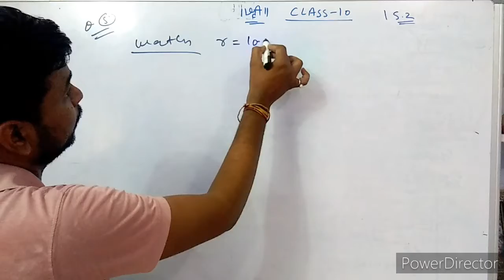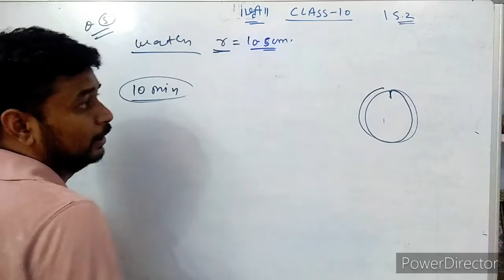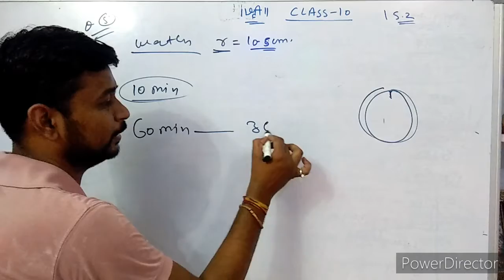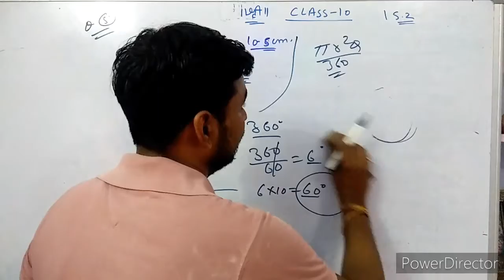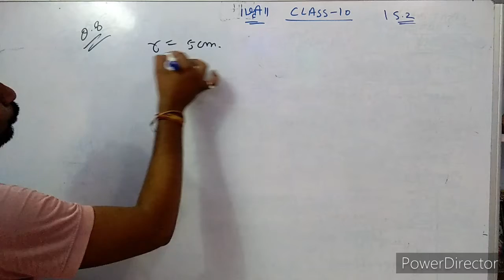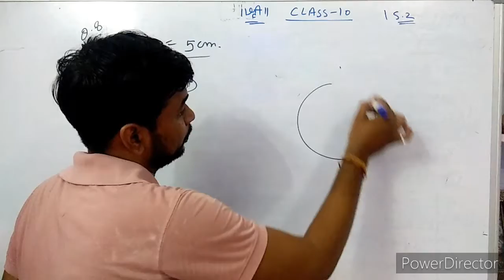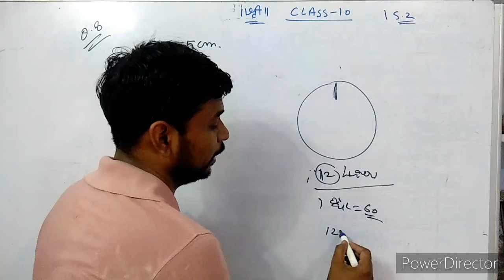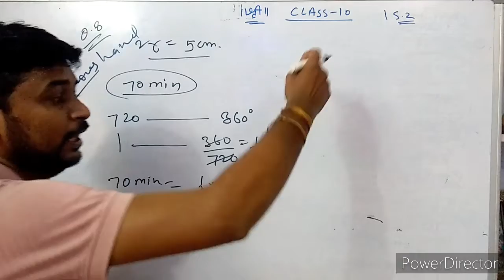Class 10 15.2 part 2